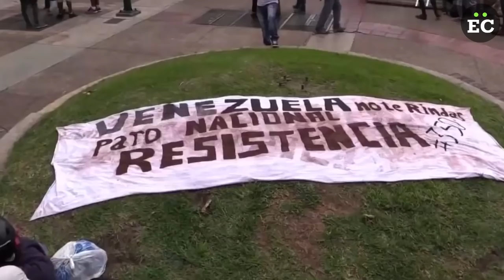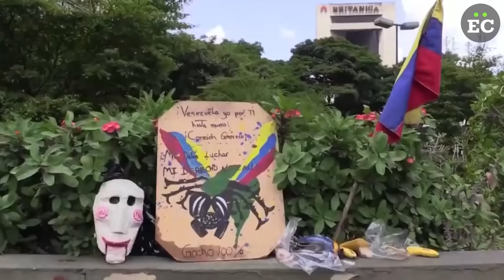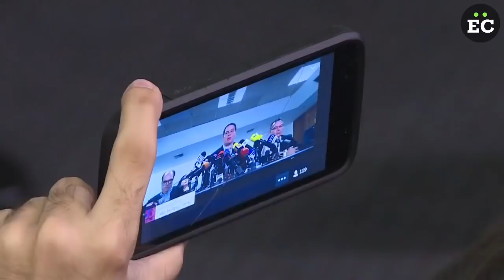ConLaLuz: Machado: No he dicho que quiero ser líder de la transición,pero sí la primera presidenta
Aunque la fundadora de Vente Venezuela, María Corina Machado, aseguró que no busca imponerse como líder de una transición política, reiteró que sí aspira ser la primera mujer presidenta de Venezuela.